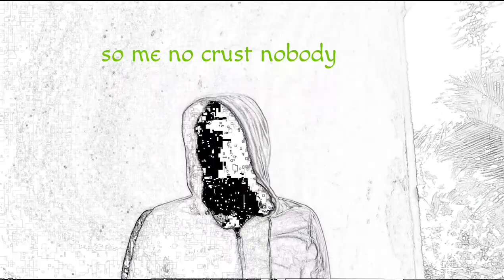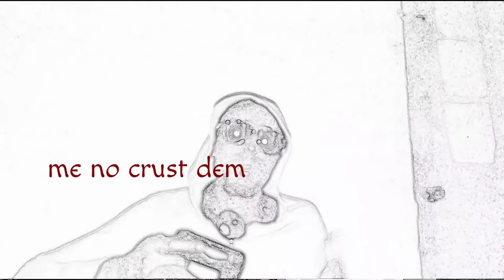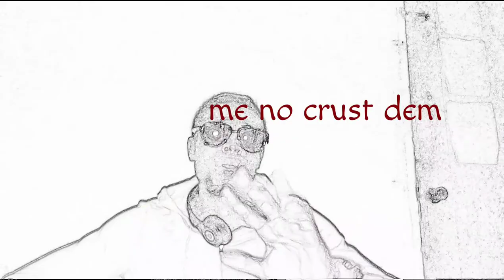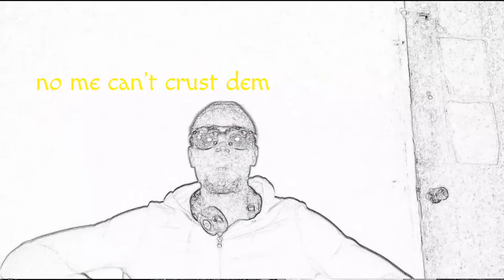Peter marks lactura- we no crust friend,covid 19 corona virus in God we chose big life production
BL records entertainment